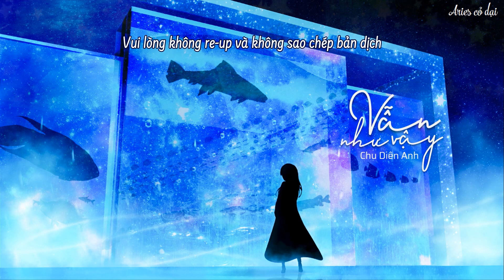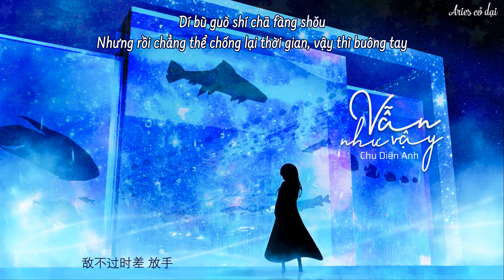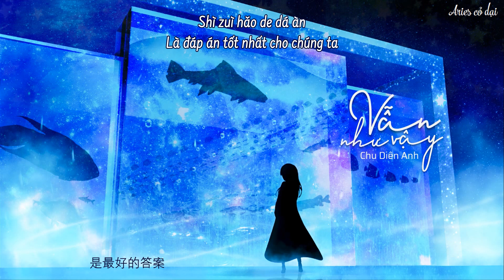[Vietsub] Vẫn như vậy - Chu Diên Anh || 依然 - 周延英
Ca khúc: Vẫn như vậy 依然
Trình bày: Chu Diên Anh 周延英
Translator: Tiểu Áp 小鸭
Editor: Aries cỏ dại

🎵 Lyric + pinyin:
街灯洒落一地 昏黄
你回避的眼神 牵引着我心跳
第六感 泛滥中凌乱
不以为意偷翻她网志
有你的浏览
活泼的心 突然 缺氧
越在乎越慌张 无法控制臆想
我看着镜子里的自己
陌生又可笑
渐渐忘了 我最初的模样
我依然陪在你的身旁 只为一个回答
你依然念念不忘 有她的过往
海已经翻了浪 回忆已经风干
可我们之间 自始至终
依然 阻隔着一道墙
我依然反复练习孤单 为你空一扇窗
你依然无声挣扎
隐藏你心底那份牵挂
我曾经天真以为时间 能抚平落差
敌不过时差 放手
是最好的答案
陌生又可笑
你依然无声挣扎
敌不过时差 放手
是最好的答案
敌不过时差 放手
是最好的答案

Jiēdēng sǎluò yī dì hūnhuáng
nǐ huíbì de yǎnshén qiānyǐnzhe wǒ xīntiào
dì liù gǎn fànlàn zhōng língluàn
bù yǐwéi yì tōu fān tā wǎng zhì
yǒu nǐ de liúlǎn
huópō de xīn túrán quē yǎng
yuè zàihū yuè huāngzhāng wúfǎ kòngzhì yìxiǎng
wǒ kànzhe jìngzi lǐ de zìjǐ
mòshēng yòu kěxiào
jiànjiàn wàngle wǒ zuìchū de múyàng
wǒ yīrán péi zài nǐ de shēn páng zhǐ wéi yīgè huídá
nǐ yīrán niànniànbùwàng yǒu tā de guòwǎng
hǎi yǐjīng fānle làng huíyì yǐjīng fēnggān
kě wǒmen zhī jiān zìshǐzhìzhōng
yīrán zǔgézhe yīdào qiáng
wǒ yīrán fǎnfù liànxí gūdān wèi nǐ kōng yī shàn chuāng
nǐ yīrán wúshēng zhēngzhá
yǐncáng nǐ xīndǐ nà fèn qiānguà
wǒ céngjīng tiānzhēn yǐwéi shíjiān néng fǔ píng luòchā
dí bùguò shíchā fàngshǒu
shì zuì hǎo de dá'àn